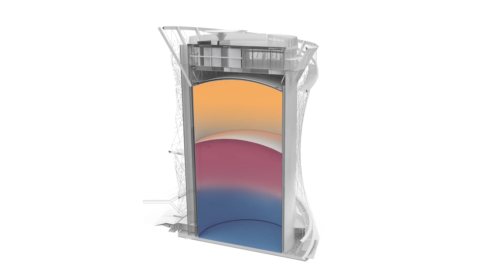Storage with a view LTM 1090-4.2 | Liebherr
Everyone is talking about the energy transition
and there are various technologies to drive it forward. These include, for
example, energy storage systems that feed buffered energy into the grid at
night or at times of high demand in order to cover peaks in demand. Stadtwerke
Heidelberg has built such a storage facility. Like a giant thermos flask, it
stores heat by storing hot water from the district heating network. The
reservoir offers its visitors special added value with an integrated viewing
platform. An LTM 1090-4.2 from crane hire company Scholpp was used for its
construction. With a double folding jib, it lifted the individual components to
a height of 55 meters.